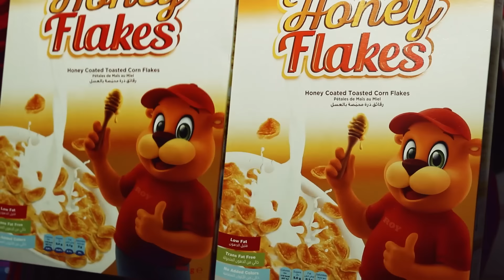كليب أغنية يا نوسك - محمد فاضل مع الطفلتين مليكة وحلا | Ya Nousak - Mohammad Fadel